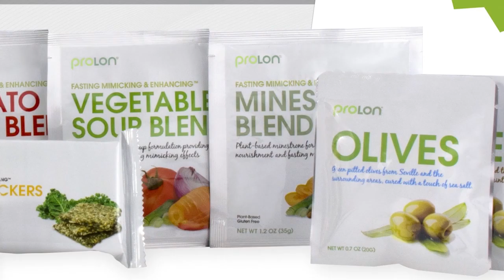Redefining Medicine with special guest Dr. Joseph Antoun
Today's episode on Redefining Medicine features Joseph Antoun, MD. As CEO & Chairman of the Board of L-Nutra—the leading Nutri-Technology company, and developer of innovative Fasting Mimicking Diets—Dr. Antoun has been a lifelong proponent of improving public health through health policy reform & health system management. In creating a strategy that emphasizes ‘health care’ as opposed to ‘sick care,’ Dr. Antoun’s work focuses on a platform and technology that enables people to live healthier, longer lives. Through learning about the importance of the aging process in optimizing wellness, Dr. Antoun came across the powerful concept of intermittent fasting, and its capability in delaying the biological markers of aging: leading to the development of L-Nutra with Dr. Valter Longo. While Dr. Antoun’s extensive education has spanned some of the most renowned, illustrious institutions in the country including Johns Hopkins and Harvard, listen to him discuss how he ultimately discovered the critical importance of the main drivers of health: including food & nutrition, sleep hygiene, consistent exercise, and stress levels.